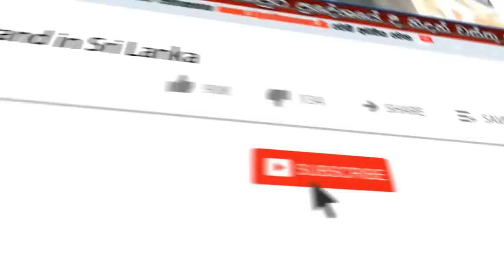Siyatha News | 06.00 PM | 03 - 07 - 2020